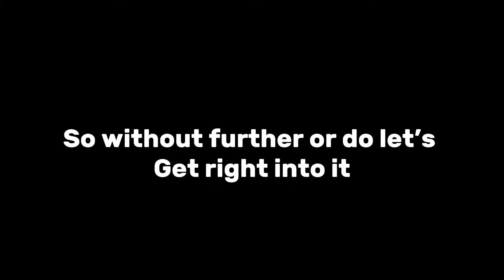New Sneaks On Mahito And Mahorga New Moves(jujutsu Shenanigans)